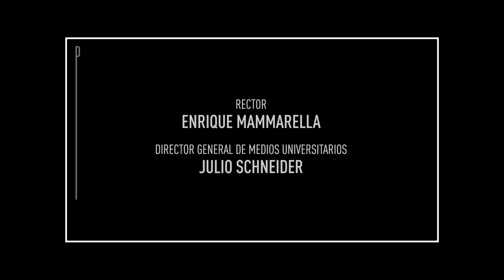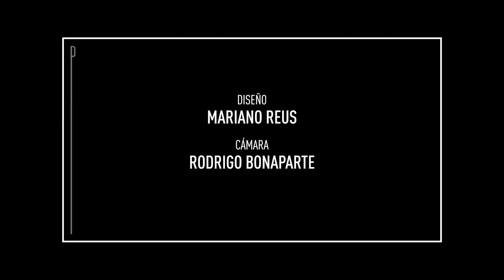Perfiles de Época. Jorge Sansó de la Madrid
Jorge Sansó de la Madrid es periodista, hace 30 años que es corresponsal del Diario La Capital de Rosario en la ciudad de Santa Fe y más de 20 que es Director General de Prensa y Relaciones Instituciones de la Defensoría del Pueblo de la provincia de Santa Fe. Charla con Guillermo Tepper sobre los gajes del oficio.

Perfiles de época se emite todos los lunes a las 21 por la pantalla de Litus.